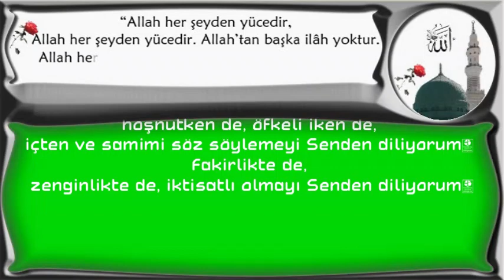Allah'ım, hoşnutken de, öfkeli iken de,